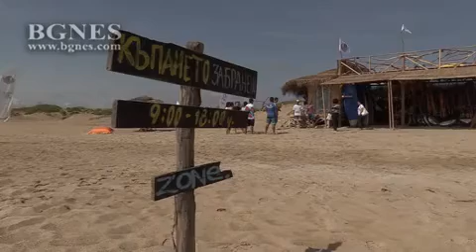Сърфисти чистиха Черно море от пластмасови боклуци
Международният ден на сърфинга днес, 16 юни, бе отбелязан нетрадиционно у нас. Двудневните демонстрации по сърф в залива на Приморско бяха предшествани от почистване на плажната ивица от пластмаса.

Инициативата на сърфистите е част от глобална пропаганда срещу замърсяването на морета и океаните и е една от първите подобни акции по Черноморието това лято, заложени в програмата на проекта „Wind2Win Challenge – за Черно море, свободно от пластмаса”./БГНЕС